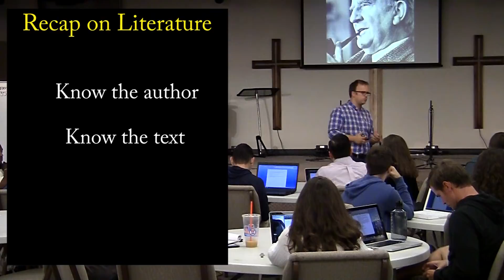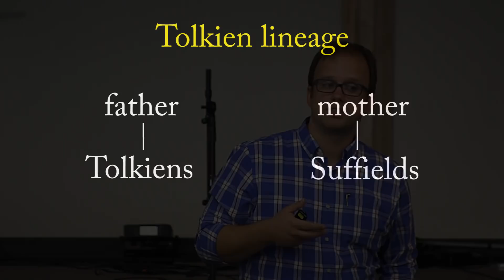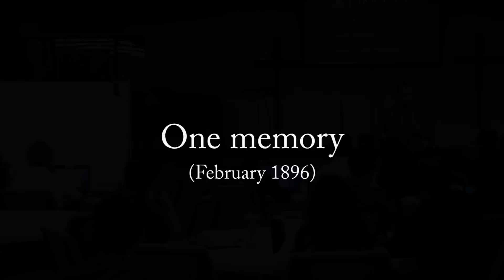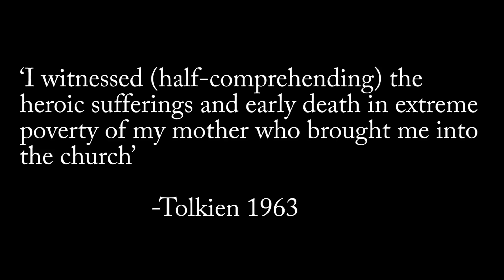Life of J.R.R. Tolkien (Part I)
This lecture explores the life of J.R.R. Tolkien, his education, his religious upbringing, and his service in World War I. We also look at Tolkien's education in philology and later his role as professor at Oxford.

For the best books on Tolkien and his background check these out:

Tom Shippey's biography
Classic biography
The Road to Middle Earth

Ryan M. Reeves (PhD Cambridge) is Associate Professor of Historical Theology at Gordon-Conwell Theological Seminary.  Twitter Instagram

This is Lecture 10 in the course 'Lewis and Tolkienl'. All material is copyrighted.